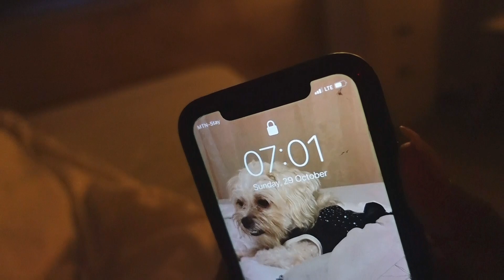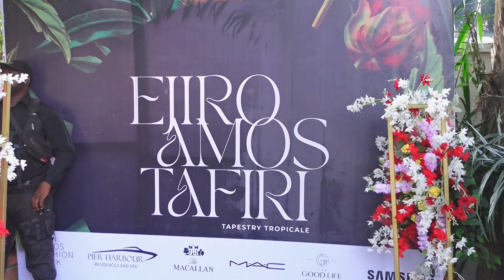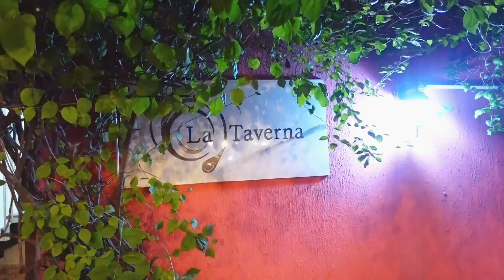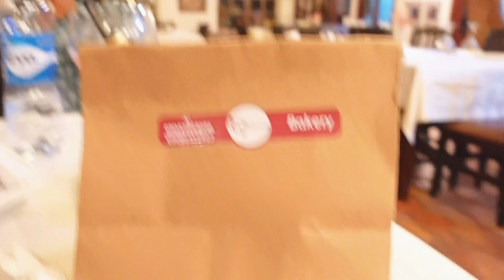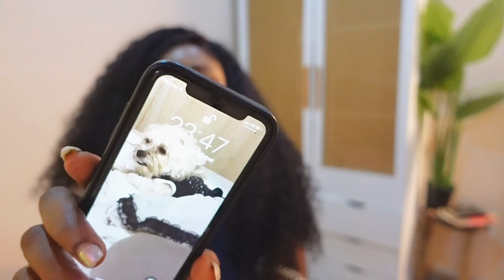20'S DIARIES|7AM MORNING ROUTINE+ FIRST NIGHT OUT IN 4 MONTHS+MY FIRST LAGOS FASHION WEEK|COZY VLOG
Hey my pineapples🍍 this vlog is a mix between cozy and eventful.There is something for everybody.Hope you enjoy and see you in the comments🤍

🚨 IMPORTANT INFO IN THIS VLOG:

🔴 FASHION SHOW: Ejiro Amos Tafiri

ITALIAN RESTAURAT:La Taverna

🔴MY OUTFIT:
DRESS; Cnudes on insta
BAG:Mairachamp
SHOES:Fashionnova

MATCH POWDER : NAVEEN HERBAL ON INSTA

6tbM_xGoeh8

ALIEXPRESS ITEM LINKS:
Bathroom shelf :
Earrings:
Cup & straw:

WEEKLY LAGOS VLOG 3 ://youtu.be/pSQ4yfxcGfM

🎵 tracklist:
 • [non copyright music] massobeats - br...
♪ Rose (Prod. by Lukrembo)
Link :
• lukrembo Butter (Prod. by Lukrembo)
Link :
♪ Afternoon (Prod. by Lukrembo)
Link :
🎵 Music "iced coffee" by ‘moonboy’
 • iced coffee ☕️ jazz lofi vibes (no co...
 • first floor 🎷 jazz lofi vibes (no cop...

▪️FAQ:
-Birthday:my birthday is 24th of September
-height : I’m 5”3
-camera to film:Canon 1300D/Sony zv-1
-Editing: FCPX
-Location:Lagos,Nigeria
 ALL VIDEOS FILMED & RECORDED BY EMEM EMEM

AT THE TIME OF UPLOADING THIS VIDEO I CURRENTLY HAVE  4000 subscribers